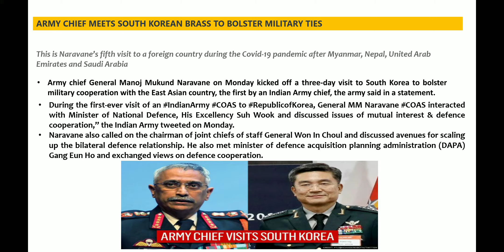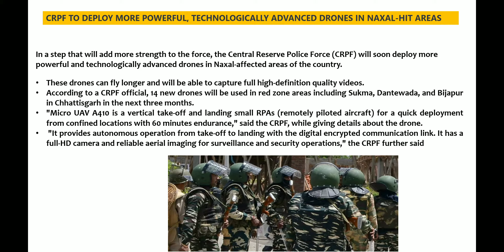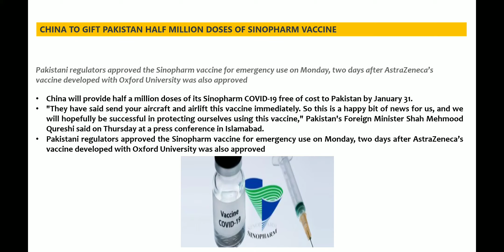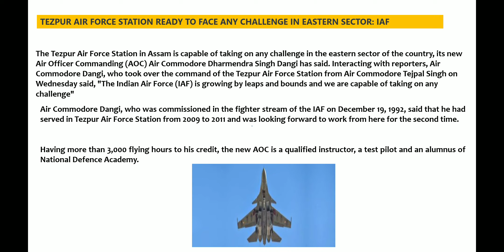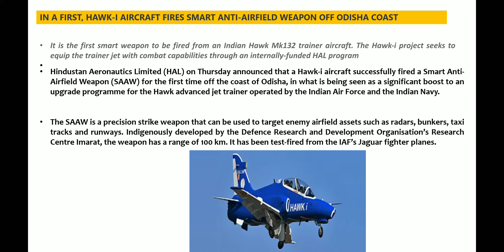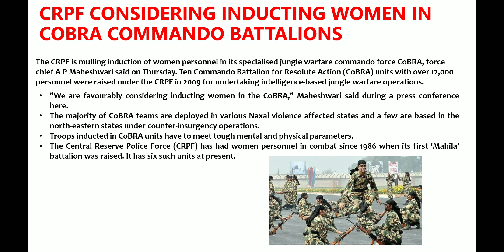DAILY DEFENCE UPDATES |22 JANUARY 2021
IMPORTANT FOR DEFENCE WRITTEN EXAM, SSB AND AFSB.
for any query regarding SSB and AFSB join our telegram channel SSB SUCCESS